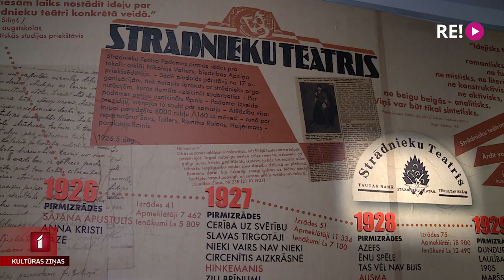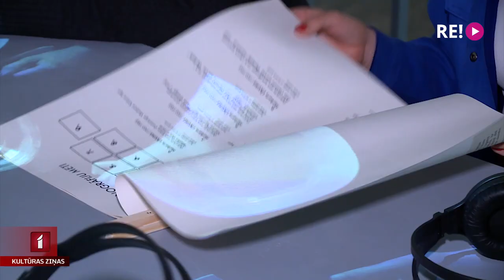Rakstniecības un mūzikas muzeja izstāde “Rīgas Strādnieku teātris”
Izrāžu fotogrāfijas, dekorāciju maketi, manuskripti, atmiņu pieraksti, piemiņas priekšmeti – tas viss glabājas Rakstniecības un mūzikas muzeja krājumā, atklājot liecības par Rīgas Strādnieku teātri. Nu muzejs izveidojis izstādi, kas ļaus iepazīt šī teātra stāstus no 1926. līdz 1934. gadam. Izstādē apskatīja arī Anete Lesīte.